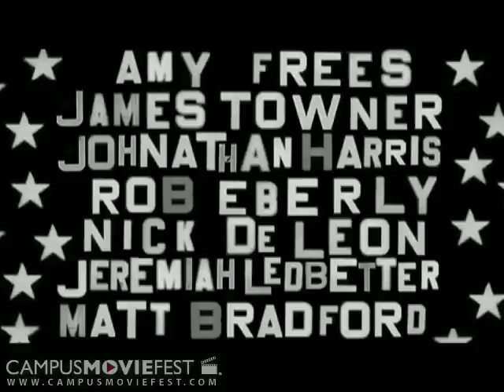Abednego Swallows the Yesterday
A mundane task turns into an extraordinary adventure.

Created by Troklmanox at The University of Alabama in 2009 as part of Campus MovieFest, the world's largest student film festival.

Abednego Swallows the Yesterday Cast & Crew :
James Towner - Captain
with
Jeremiah Ledbetter
Amy Frees
Johnathan Harris
Rob Eberly
Nick De Leon
Matt Bradford
Theo Pinson
Kyle Beasley